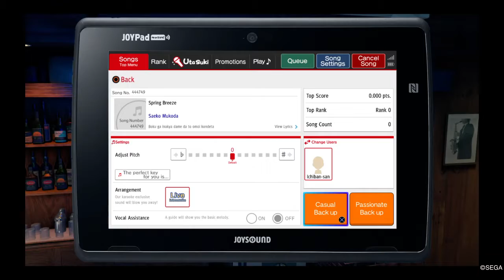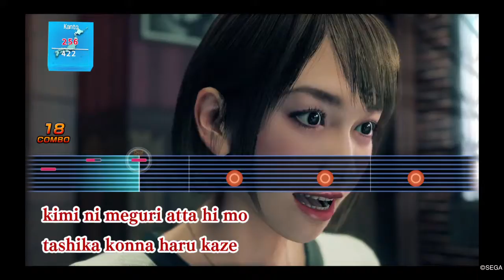Saeko Mukoda sings Spring Breeze (Yakuza: Like A Dragon)